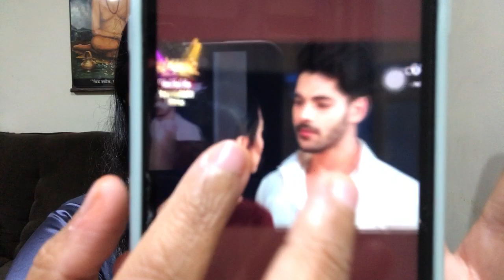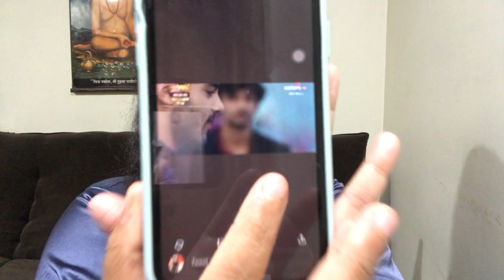Pratha Rishabh ke chemistry ne iss tarah lagayi aag ki fans ye kehne par hue majbur!